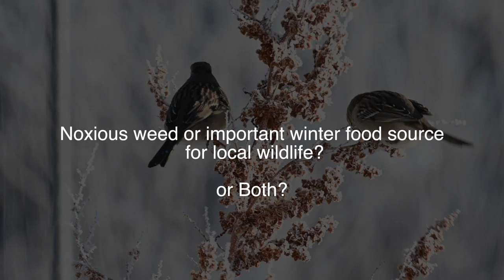Winter food for Birds at Quarry Lake 2022 HD 1080p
Some of our weeds are winter food for year round birds at Quarry Lake. When we decide what weeds should go and what weeds are ok for our buffer area, do we need to consider what the local wildlife needs during the worst weather months?  Can we balance between suburbia with perfectly manicured yards and a true natural area. For discussion by the buffer zone committee and board this spring.